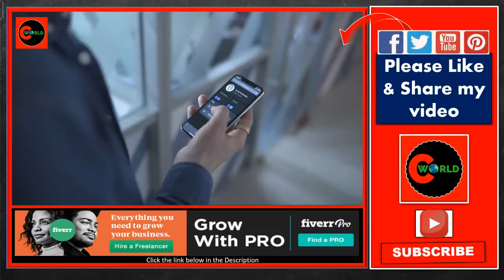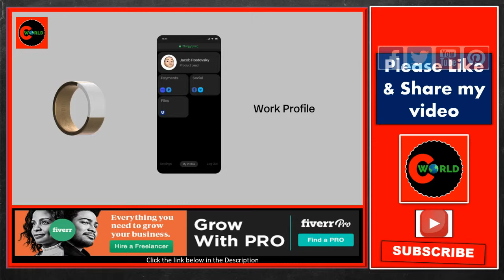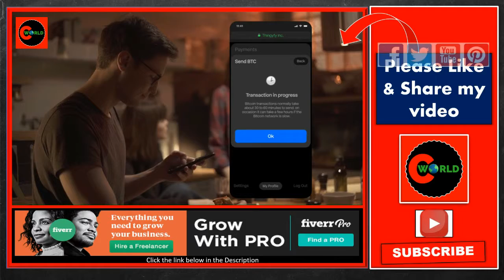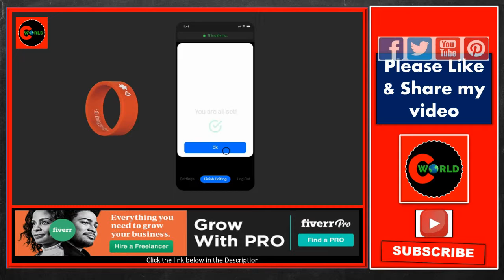NXT RING: Battery-Free Connected Ring I The Private Internet on your finger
Crypto payments, Social networks, medical ID and many more – fast, battery-free, dust & waterproof, No App Required, Secure & Easy.

✳️ Cell Phone Resale: How to make money buying and selling cell phones!

✳️Fiverr: Bring Your Idea We’ll Handle the Rest! Start, Run & Grow Your Business on Fiverr – Freelancers at Your Service:

CREATIVE WORLDDK